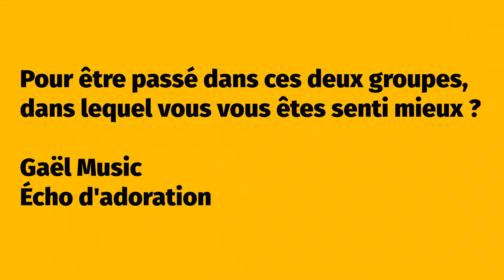Dilemme Gospel avec HENRI PAPA MULAJA